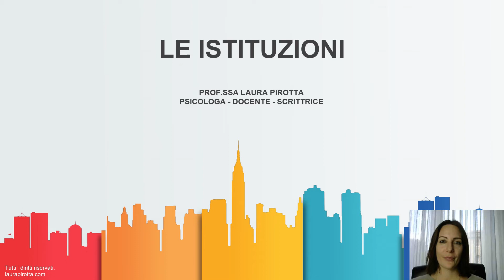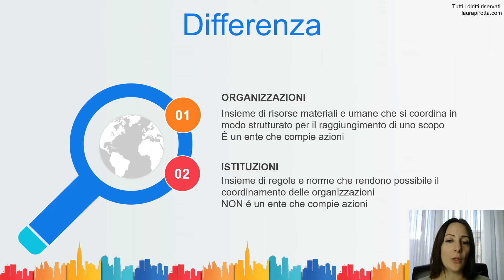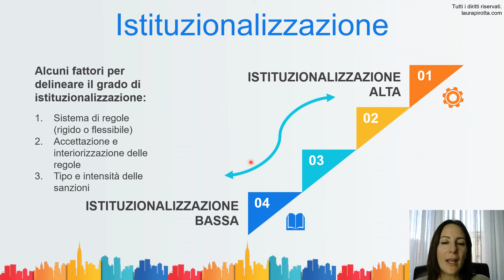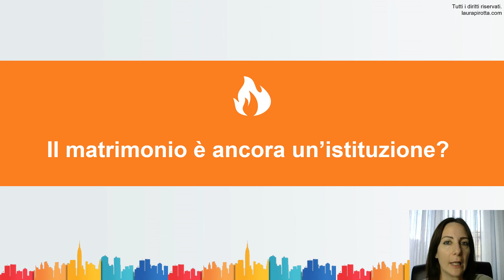12. Istituzioni e organizzazioni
In questa puntata approfondiremo i termini istituzioni e organizzazioni.